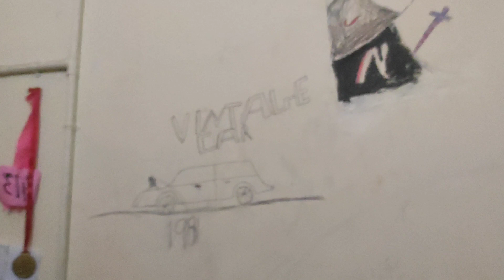2 August 2023